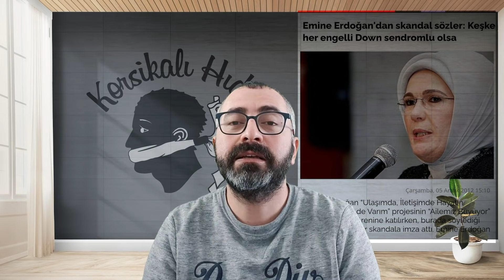BAHÇELİ HEDEF GÖSTERDİ TALİMAT VERDİ, DOLAR YARIN DÜŞÜRÜLECEK!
Danıştay üyesi bir IŞİD'li gibi gözaltına alındı.
Yerli nohut çürürken ithalat yapmışlar.
Soylu: İnsan hakları konusunda en üst düzeye gelmenin kime zararı olabilir.
Alman Dışişleri Bakanı: Türkiye'den insan hakları alanında yanlış sinyaller alıyoruz.
Polonya da İstanbul Sözleşmesi'nden çekilmek istemişti.
Hilal Kaplan: Gerizekaliya anlatır gibi anlattım.
Betül Sayan Kaya'dan down sendromlulara: Allah insana aşamayacağı yük vermez.
Betül Sayan Kaya: Ankara  sözleşmesi hazırlıyoruz.
Chp'li Kabaoğlu: İstanbul Sözleşmesi'nin feshi Anayasa açısından yok hükmünde.
Bülent Turan: Sözleşme 10 yıldır yürürlükte  kadın cinayetleri durdu mu?
Aytun Çıray: Türklerin Nevruz Bayramı kutlu olsun.
Gergerlioğlu serbest bırakıldı.
TBMM Başkanı Şentop: Gergerlioğlu'nun gözaltına alınması için polise izni ben verdim.
Mehmet Boynukalın: Faizin kaldırılması İslam'ın gereğidir.
Asya piyasaları açıldı, dolar 8.39'a kadar yükseldi.